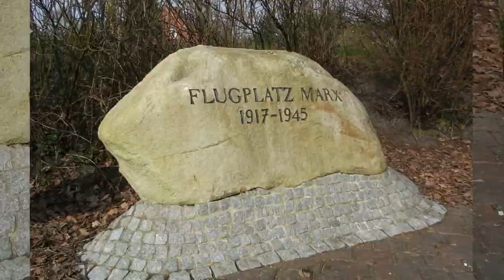Flugplatz Marx 49.Teil - Das Krankenhaus Vers.2.3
Natürlich hatte der Einsatzhafen Marx auch ein Krankenhaus.Hier die entsprechenden Bilder.

Vers.1.0: Video hochgeladen.
Vers.1.1: Videobeschreibung u.Suchbegriffe bearbeitet.

Vers.2.0: Fehler im Video behoben u.Videoqualität gesteigert.

Vers.2.1: Videobeschreibung u.Suchbegriffe bearbeitet.

Vers.2.2: Videobeschreibung u.Suchbegriffe bearbeitet.

Vers.2.3: Startbild geändert.